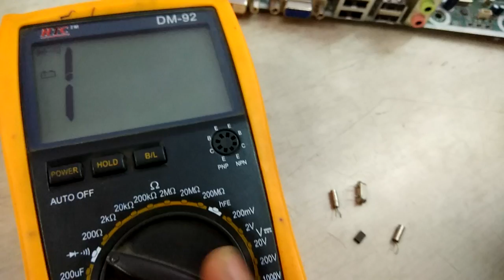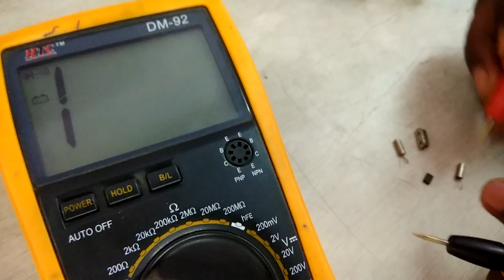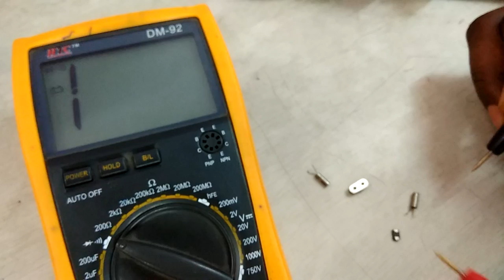Crystal Oscillator Testing With Multimeter in Hindi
namstey dosto aap sabhi  ka phir se  bahut-2 swagat hai hamare aur
aapke channel par. aaj ki iss video me hum sikhege crystal  ko check karna ki crystal sahi hai ya khraab.